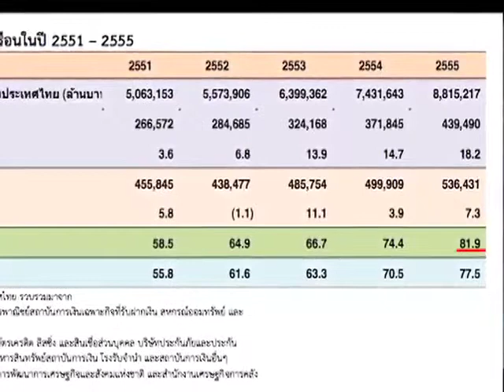เมื่อลมเปลี่ยนทิศ...พายุโหมเศรษฐกิจไทย ตอน 3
เราควรปรับตัวอย่างไรภายใต้สถานการณ์เศรษฐกิจเช่นนี้